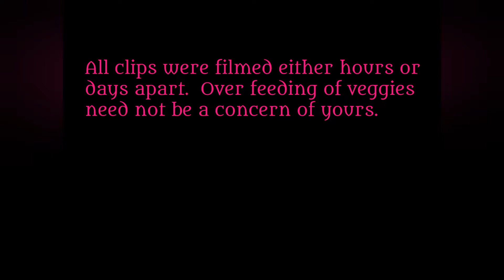Corona Minute: Levels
Don't even pretend like you can 'walk a mile in their shoes'. Rabbits don't wear shoes. That idiom is old and tired. See the world from their perspective. Change your view. Expand you mind, and even better: your heart. Empathy. Phenomonology. Love.